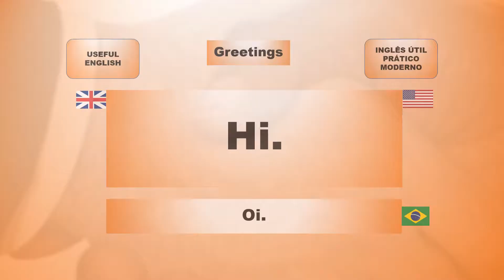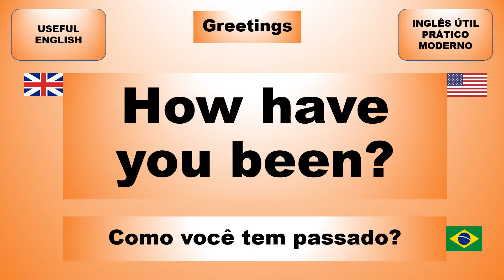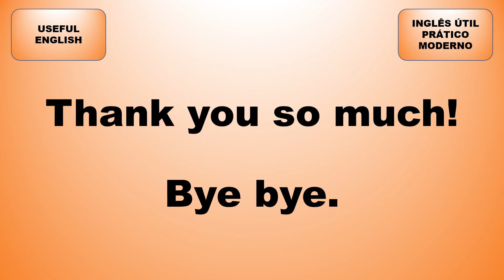SAUDAÇÕES EM INGLÊS USEFUL ENGLISH - INGLÊS ÚLTIL - PRÁTICO - MODERNO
Neste vídeo você vai ver as principais saudações em inglês (GREETINGS).